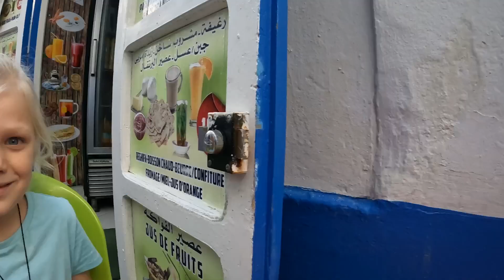WELCOME TO MOROCCO AND THE BEACH TOWN OF ASILAH: It's our first day in Morocco by campervan!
The day is finally here! We have been enjoying our European Roadtrip by campervan so far but I admit we've been counting down the days to cross by ferry from Spain to Morocco with our campervan and settle in to Morocco for the winter!

We had a fantastic crossing (the most PERFECT day for it!) and a wonderful welcome from everyone we met in Morocco on our first day.

Here is our first day out in Morocco 🇲🇦 and travelling in Morocco as a family! (And by campervan!).

We are a full time traveling family from New Zealand with a love for travel and adventure that is off the beaten track (like truly OFF the beaten track!).  for travel guides, tips and blogs on over 60 countries and destinations!  Subscribe to our channel and follow our adventures for all kinds of family travel in Asia, Bangladesh travel, travel in Pakistan with kids, travel in India, travel on the Silk Road with kids, Central Asia family travel and all of the details about life in Rarotonga and the beautiful Cook Islands AND MORE!